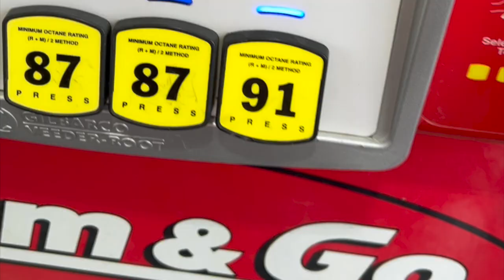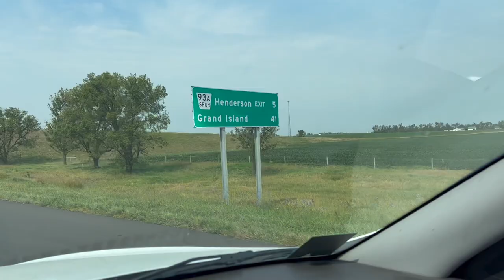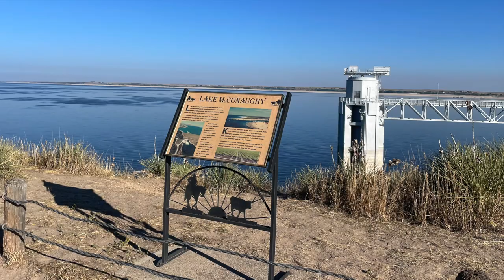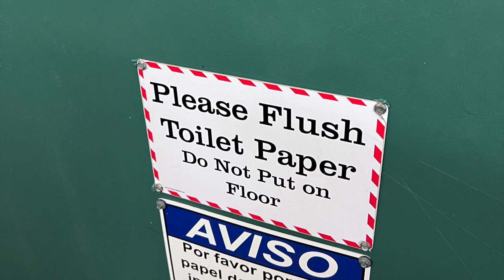Scamping at Lake McConaughy, Nebraska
We had a great time with great friends at Lake McConaughy in Nebraska. Our little Scamp Wanderlust was perfect yet again.  Milo went swimming for the first time, and Clover... well she thought about it.

We don't get paid for these, we just make them because we love to share our journey.

Cheers!
Daemon and Kristina

If our video inspires you to order a Scamp, please tell them we sent you!